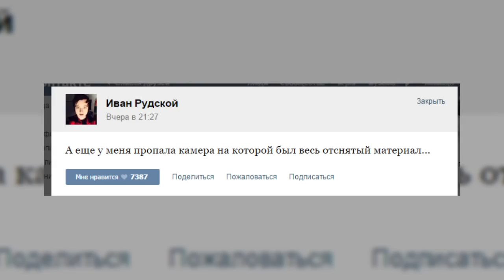УКРАЛ КАМЕРУ У ИВАНГАЯ!!!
Камера Ивангая украдена. Камера ивангая в моих руках. Прости, Ивангай, что айдэну пришлось украсть у тебя камеру. Ивангай зол.

Ваня танцует и передает приветы зрителям IDEN HD

КОМАНДА